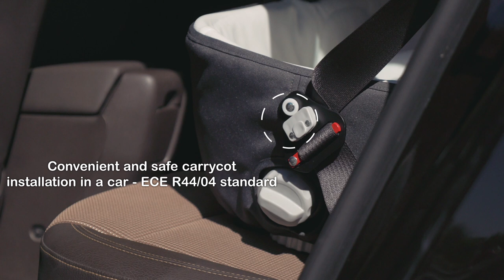Greet 4 in 1 - stroller, bassinet, carrycot, carrier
Greet Stroller
Greet Stroller with a soft bassinet is a great expression of closeness with a child in a form of a convenient, stylish stroller. Cocooning seat combined with a frame provide great versatility and the possibility of celebration of every moment.
In order to provide comfort, the stroller is equipped with 2 backrest adjustment systems – traditional 4-level from sitting to lying position without waking the child up an unique stepless system and an innovative knob. Greet Stroller also allows the parent to adjust the footrest and the handle. The seat might be installed forward facing or rearward facing – so the child can feel safe with a parent or observe the world.
Greet Stroller has also innovative panoramic air circulation system that due to transparent nets encourages the baby to explore new fascinating locations during walks. Air circulation is fully adjustable so that it might be used even in cold, windy days.
Driving comfort is provided by elastic wheels with improved durability. Made of high-quality PU material, are tubeless, maintenance-free and cannot be pierced. Wheels are equipped with a central brake with signaling.
Aluminium frame with anodized trim guarantees that the stroller is damage-resistant and will shine for years.
Set contains a stylish and spacious bag for a parent, mattress, universal frame adapters and a mosquito net compatible with Greet rigid carrycot.

Greet Carrycot
Rigid carrycot Greet allows you to strengthen your relationship with a baby during various trips. Due to its construction the carrycot is fully versatile – can be used as a part of  Greet stroller, as a independent carrier or as a baby car seat for the youngest travellers (up to 9 kg).
Greet Carrycot contains everything the baby might need to explore the world with constant smile. In concern of the baby’s developing spine, the carrycot provides fully flat position, as recommended by experts. In addition, with the carrycot comes soft, comfortable mattress. Carrycot adjusts to the user thanks to smooth angle regulation. On the headrest there is also an additional pillow that maintains infants’ head in a proper position.
When it comes to travelling by car, Greet Carrycot is installed side-facing using car safety belts. Energy-absorbing materials are strengthened with durable EPS to guarantee full protection. Removable internal 2-point safety belts are equipped with special soft pelvis guard.
In order to ensure amazing comfort, the carrycot protects from rain, sun and wind. Extended canopy covers the baby from sun rays, whereas airy net and unique vertical ventilation system provide exceptional air circulation. In case of trips during cold days, set contains warm foot cover.
Internal fabric is very easy to maintain clean – it is removable and washable. Using soft rag is enough to remove most of the dirt.
Adjustable handle makes carrying easy and convenient.

Greet Carrier
Greet Carrier is a safe baby car seat, comfortable carrier and baby rocker. Thanks to compatibility with universal adapters the carrier fits into most strollers on the market.

As a baby car seat Greet Carrier is installed – according to experts’ opinions – rearward facing. Compliance with ECE R44/04 standard ensures safety, whereas guides makes installation quick and steady.

Foldable canopy protects the baby from sun rays, wind and rain.

Additional insert guarantees better fit for smaller children. It is also equipped with a special lumbar pillow that ensures the correct position of the baby’s spine.

Foldable handle makes carrying very convenient. It is protected from accidental folding and easily regulated in 3 positions.

Removable upholstery is not only pleasant-to-touch, but also protects the child from sweating. Fabric is also very easy to keep clean – simple vacuuming allows you to get rid of most stains.

Due to extremely low weight – 3,4 kg – the carrier is very easy to carry.